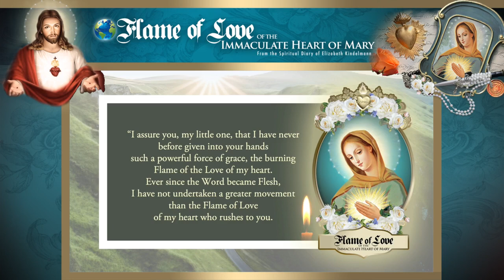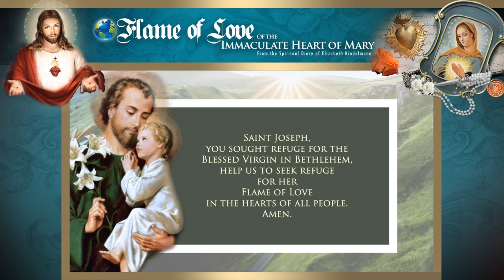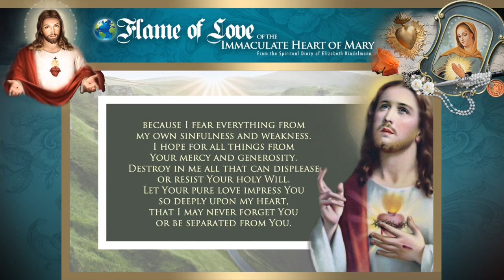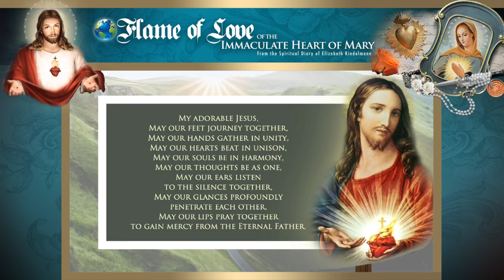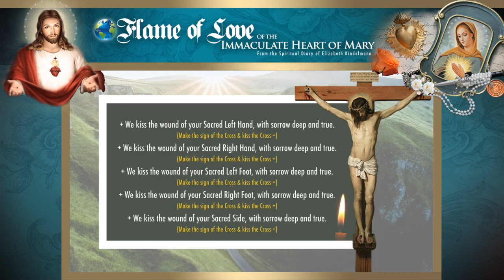Day 8 FOL Novena January 31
Day Eight
Spreading the Flame of Love Mary's Immaculate Heart

The Flame of Love is a grace that Our Lady obtained from the Heavenly Father on the merits of Jesus' holy wounds. Its effect is to blind Satan, preventing him from leading souls to sin. The Virgin Mary asks us to help her by spreading her Flame of Love throughout the world. She expects an urgent and generous response from each of her children.

Virgin Mary – "To whom, do you think, will I ask to render an account for having set up obstacles? If someone among you set up obstacles, defend my Flame of Love with all your might.

You must dedicate yourselves to blind Satan. The coordinated forces of the entire world are necessary to accomplish this. Do not delay because someday you will be called to account for the work entrusted to you, for the fate of a multitude of souls. I do not want even one soul damned. Satan will be blinded inasmuch as you work against him." (Spiritual Diary - November 1963)

"I assure you, my little one, that I have never before given into your hands such a powerful force of grace, the burning flame of the love of my heart. Ever since the Word became Flesh, I have not undertaken a greater movement than the Flame of Love of my Heart who rushes to you. Until now, nothing could blind Satan as much. And it is up to you not to reject it, for this rejection would simply spell disaster."
(Spiritual Diary - August 1, 1962)

Moment for reflection
1. Do we give our best by collaborating with the Flame of Love Movement to fulfill the mission that the Virgin Mary has entrusted to us?

2. What are we actually doing to make known the Flame of Love of the Immaculate Heart of Mary and to offer comfort to our brothers and sisters in need?

Intention
By our union with Jesus the Flame of Love, we become the "Flame of Love" ourselves so that, above all, our example will make known the Movement of the Flame of Love and encourage as many people as possible to join it.